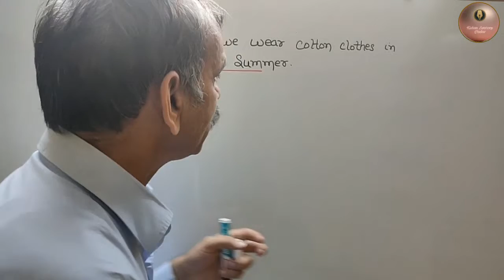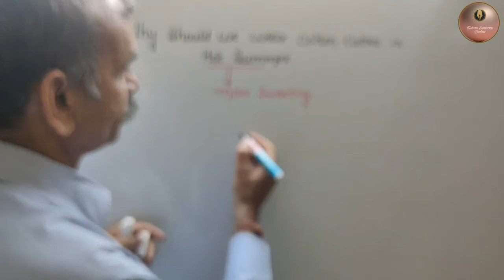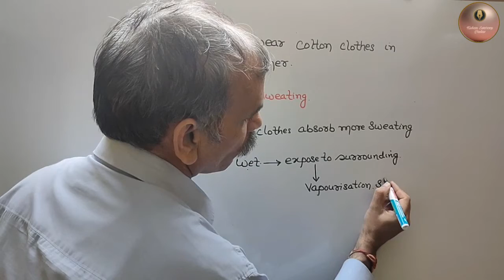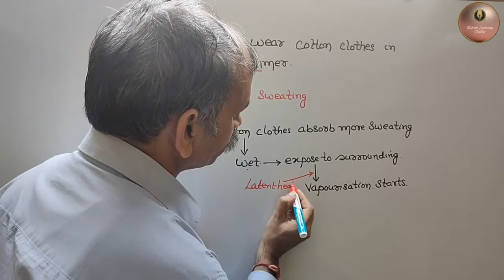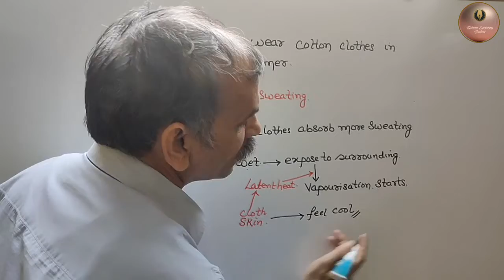why should we wear cotton clothes on hot summer